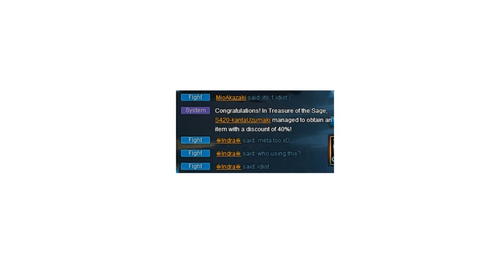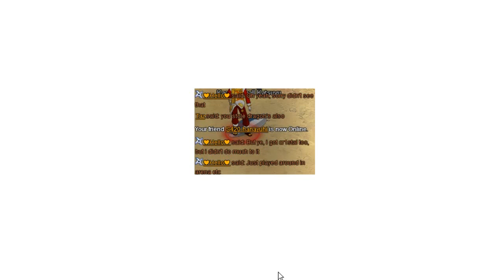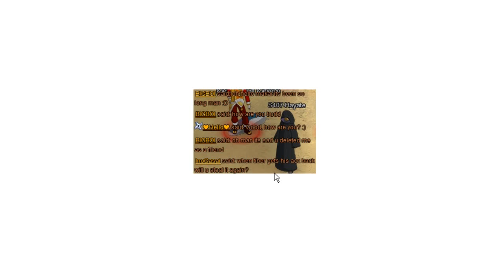Эпилог по наруто онлайн, пароль не нужен для взлома, и + выхода на пенсию